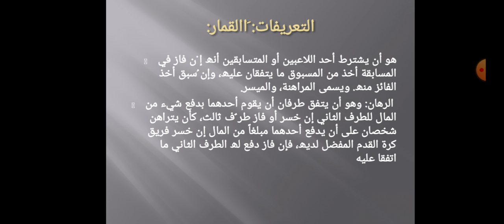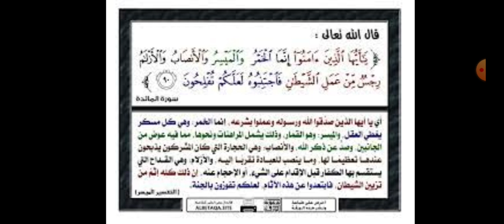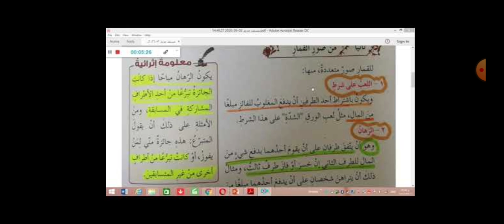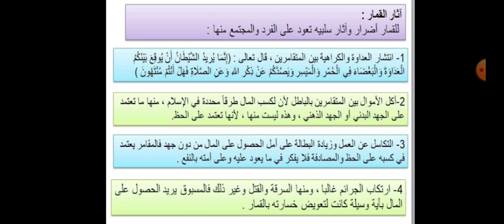مدارس الهدي المحمدي - التربية الاسلامية - القمار - الصف العاشر